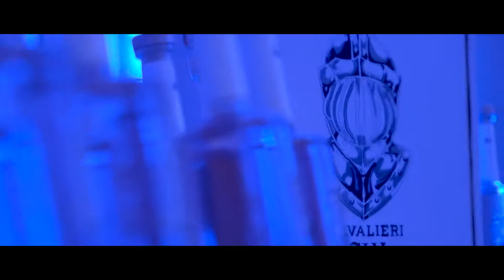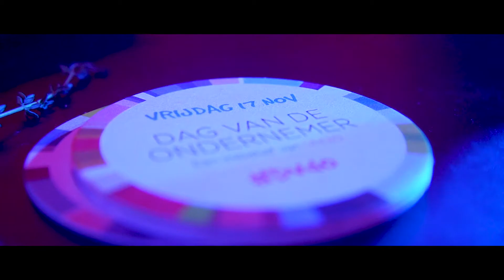Aftermovie Feest van de Ondernemer 2017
Jullie waren fantastisch en zeker op vrijdag 17 november 2017 tijdens het Feest van de Ondernemer @ Thor Central te Genk.